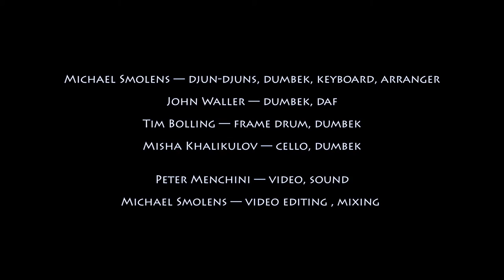Opening Suite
Part One is a series of short solo improvisations (order is pre-determined) designed to introduce each player to the audience with one (or more) instruments, drawing from any style or source.  The use of tympani mallets on a set of West-African djun-djuns, and the playing both dumbek and daf simultaneously are examples of what that freedom affords.

Part Two has the keyboard (using a harmonium sound) joining the end of the cello solo with very high and non-pulsed playing, absent a tonal center.

Part Three makes use of four identically tuned dumbeks (a non-traditional texture) where one player starts a rhythm very slowly and the tempo gradually accelerates.  Both individual and paired soloing is left up to the moment.